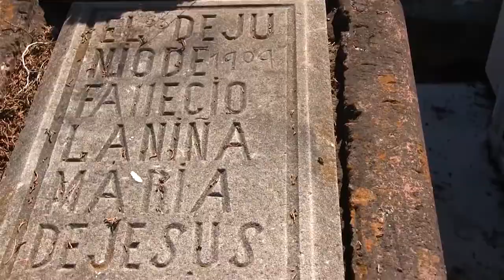¿Qué es Teocaltiche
Teocaltiche es magia